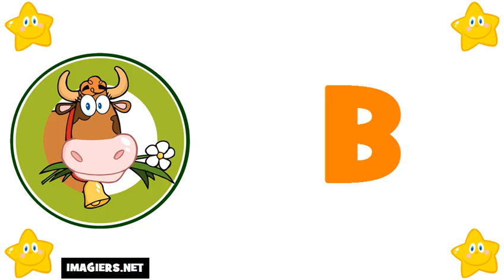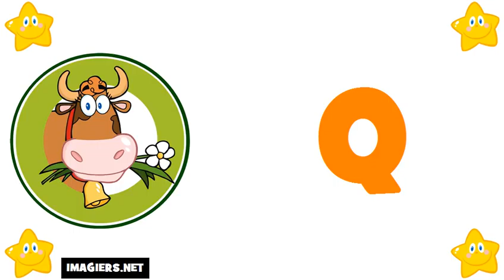Learn The French Alphabet